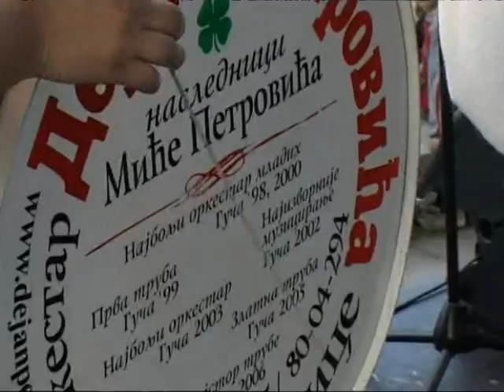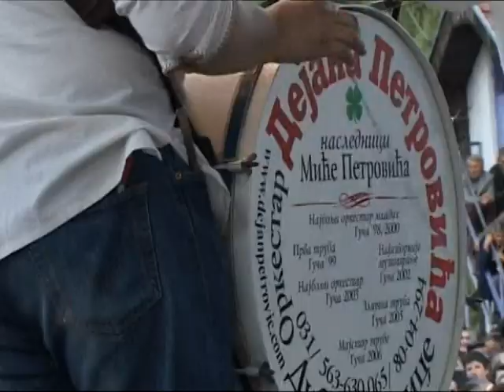Orkestar Dejana Petrovića, Uzice - Sabor trubača, Kolovrat Prijepolje 2008